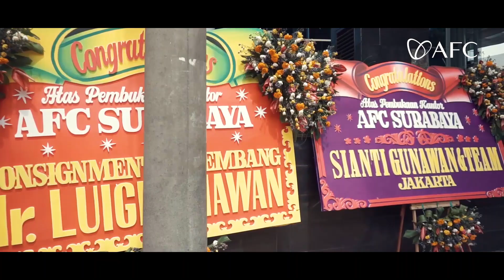AFC GRAND OPENING NEW SURABAYA OFFICE